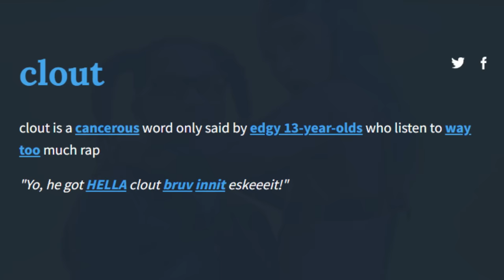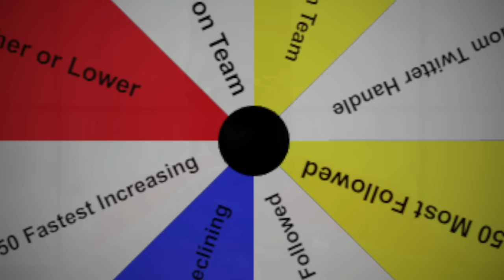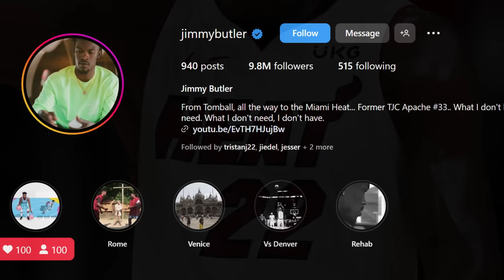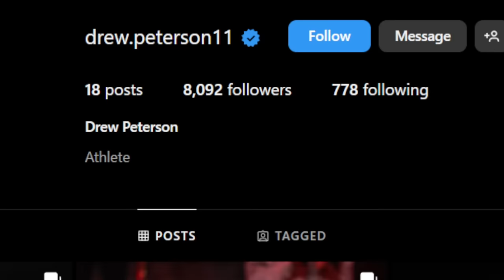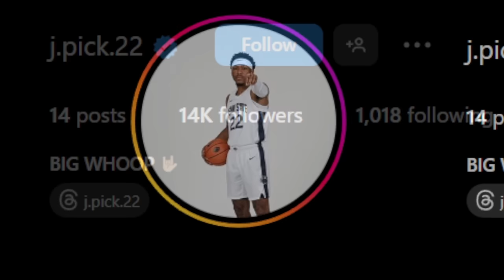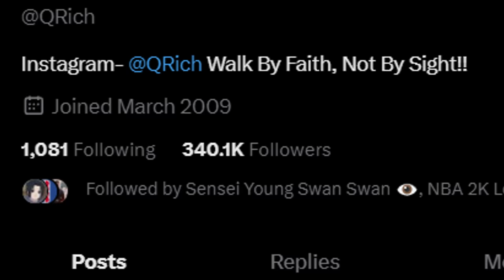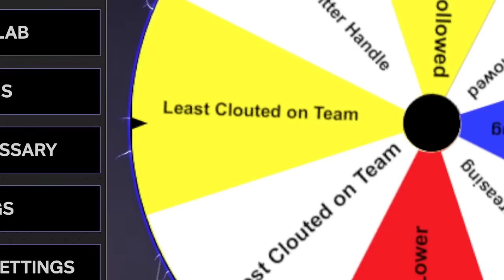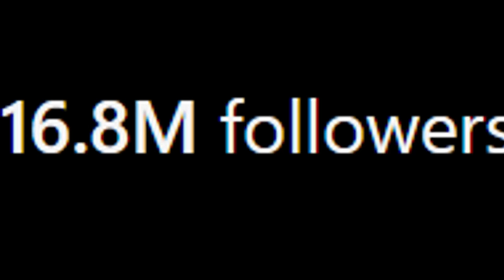NBA 2K24 Wheel of Clout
We put the biggest influential basketball social media stars together on a wheel. We will spin this wheel to form the ultimate team of clout and take it online in NBA 2K24 myTeam.